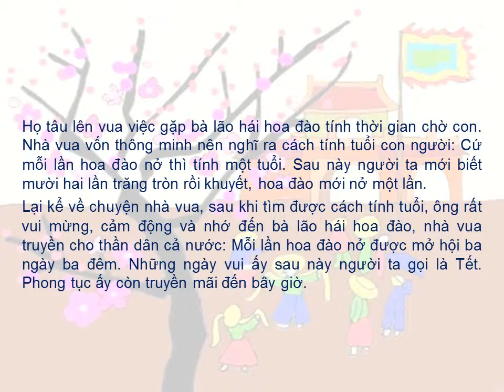SỰ TÍCH NGÀY TẾT